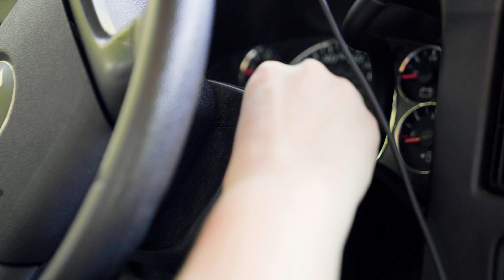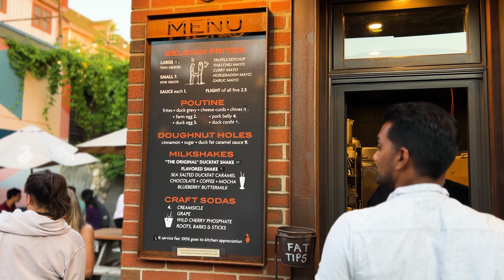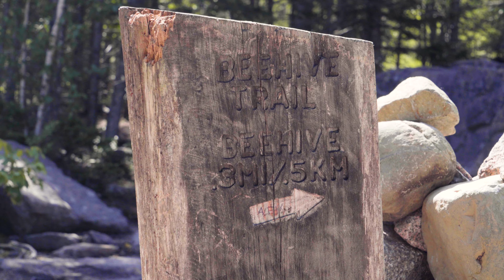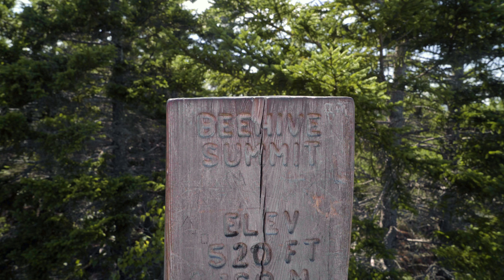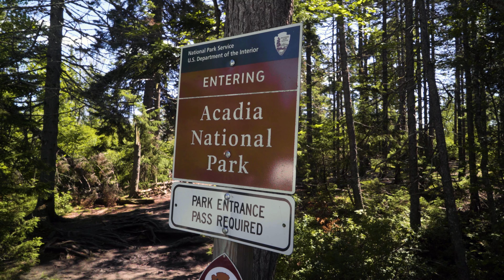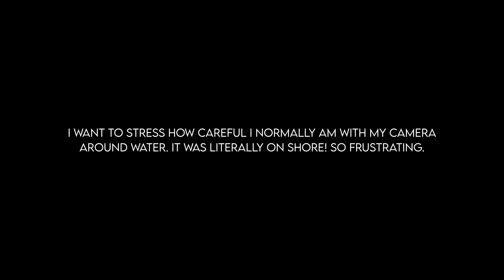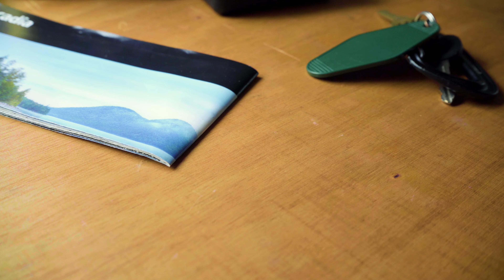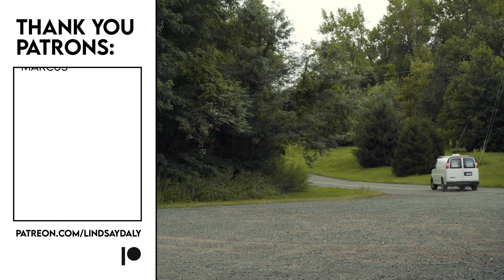Acadia National Park Was Perfect Until This Happened...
I LOVE Maine, but still hadn't been to Acadia National Park – until now. It was one of the most incredible parks I've ever been to – that is, until the last day, where I had an unfortunate incident with my camera. 📸

00:00 - Intro
01:07 - Leaving Home
02:07 - Portland
03:25 - Arriving in Acadia
04:30 - The Beehive
06:40 - Sand Beach
08:00 - Ocean Path Trail
11:09 - Lobster Roll
12:42 - Wonderland Trail
14:16 - Kayaking in Long Pond
16:17 - Outro

8,075

All drone footage taken outside park boundaries, while following FAA regulations – NEVER fly inside National Parks.